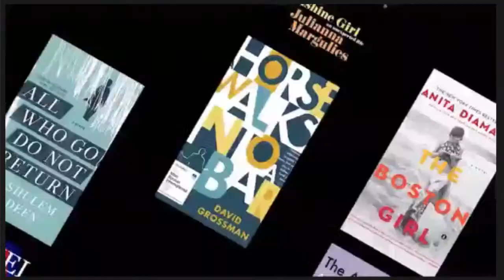Women on the Move: Jacquelyn Mitchard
Women on the Move: Jacquelyn Mitchard, live broadcast from The Temple Emanu-El Streicker Center